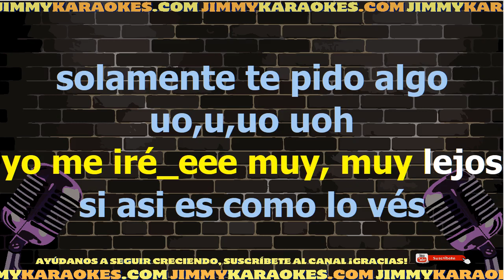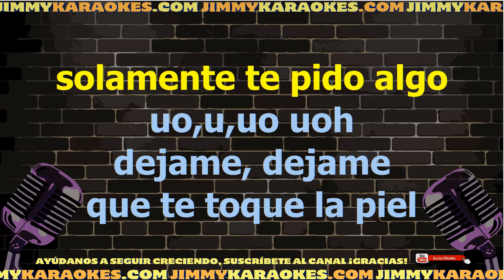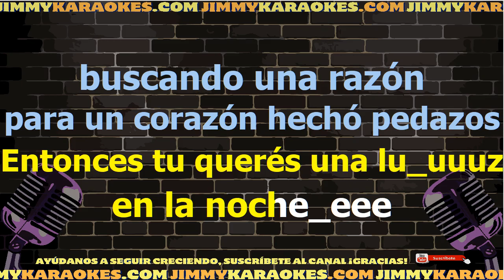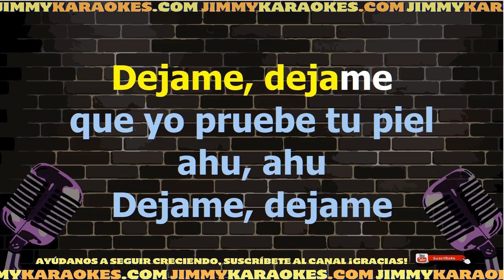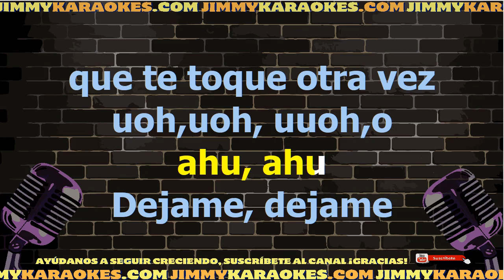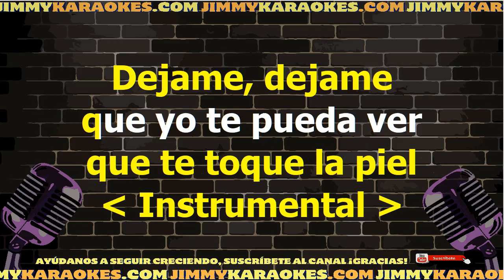Vilma Palma Y Vampiros Bye Bye Karaoke